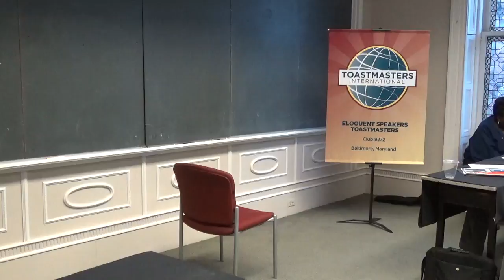Jonathan always put the socks back on speech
Eloquent Speakers Toastmasters April 5, 2018 meeting